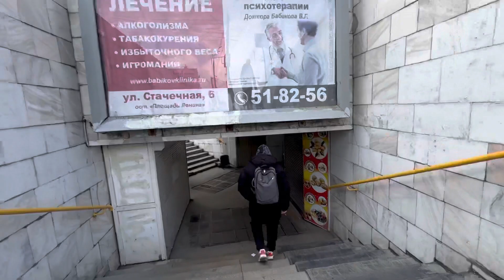People rush home after work | Evening walk | April 2023 | Siberia Russia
🔹All material in this video is original and personally recorded by ALEX WINER on location.